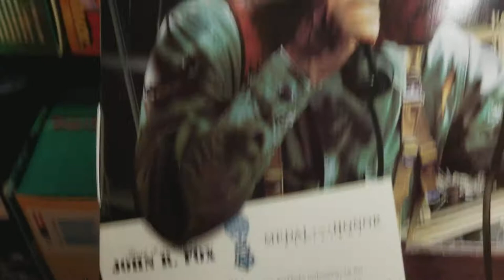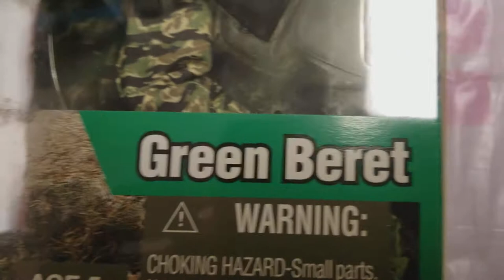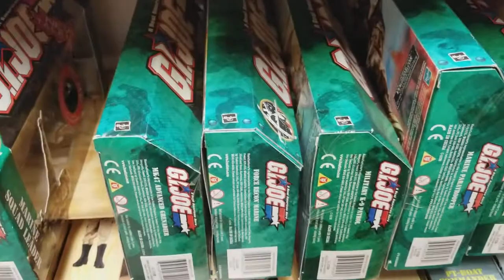JOHN R. FOX GI.JOE REVIEW MORE REVIEWS ON THE WAY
GI.JOES MEGO TOY COLLECTIONS